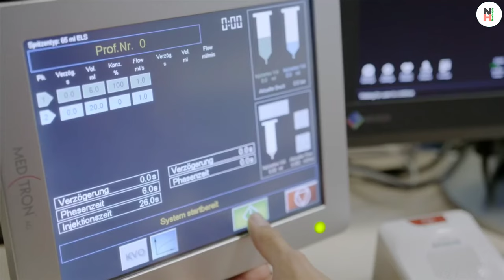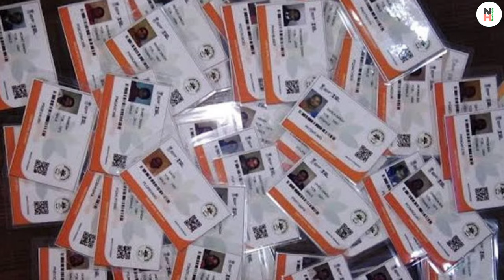आयुष्मान कार्ड होगे बंद? Ayushman card Activate। Pmjay Card । Ayushman Card Nahi Chal Raha Kya Kare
Ayushman card Activate
Ayushman card status

Dosto aaj ki is video me maine aapko    ummeed hai aapko ye video bahut pasand ayegi ..

ayushman card status check,
ayushman card activate,
ayushman card invalid,
ayushman card not work,
pmjay card activation,

bina nam ke ayushman card kaise bnaye,
pmjay hospital list in kerala,
ayushman hospital nagpur,
ayushman bharat yojana disease list,
ayushman bharat yojana eligibility,
ayushman bharat yojana golden card kaise banaye,
ayushman bharat yojana hospital list,
ayushman bharat yojana jhansi hospital,
ayushman bharat yojana ki list me naam kaise dekhe,
ayushman bharat yojana ke hospital list,
ayushman bharat yojana latest news,
ayushman bharat yojana login kaise kare,
ayushman bharat yojana me kon kon se hospital hai,